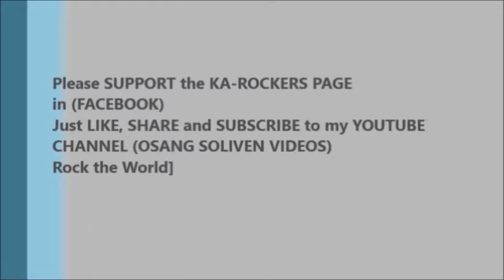Osang VLOG - FRIDAY BIRTHDAY EVENT of tita MIMI DIONISIO FARINEAU & TITO MARK 2022 ( Sept 16 2022 )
FRIDAY BIRTHDAY EVENT of tita MIMI DIONISIO FARINEAU & TITO MARK 2022 ( Sept 16 2022 )